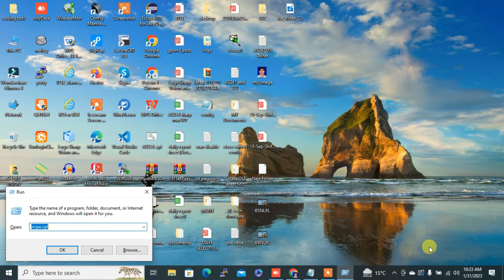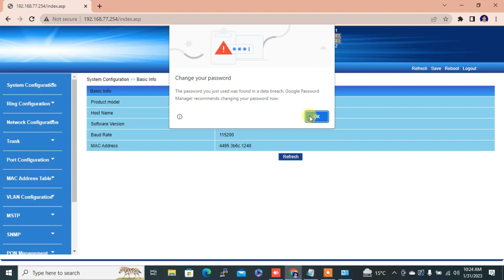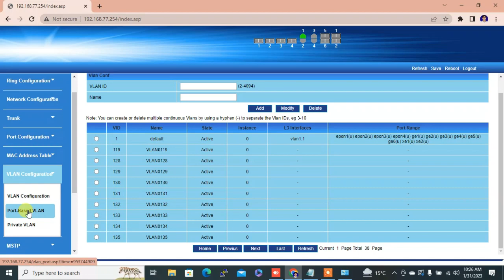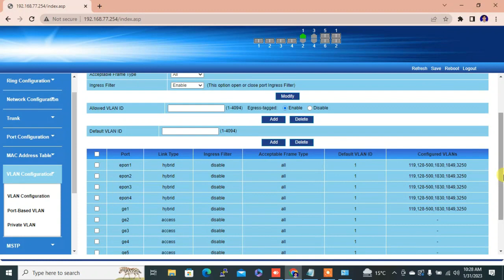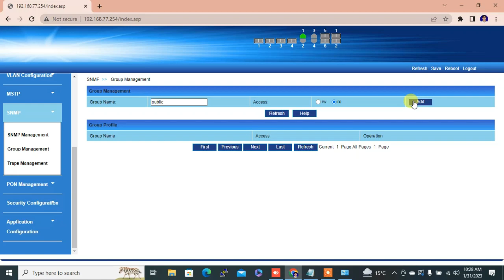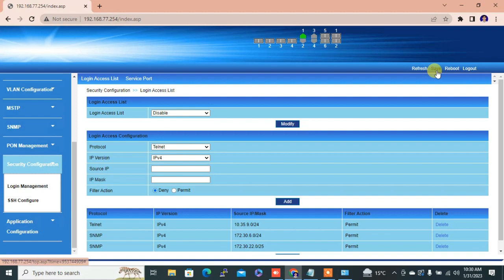A Guide to BSNL OLT Configuration: Step-by-Step Process and Tips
About :

BSNL stands for Bharat Sanchar Nigam Limited, which is an Indian state-owned telecommunications company, headquartered in New Delhi. It provides a range of telecommunications services, including fixed-line and mobile telephony, broadband, and internet services. BSNL operates in all major states of India, making it one of the largest telecommunications service providers in the country.